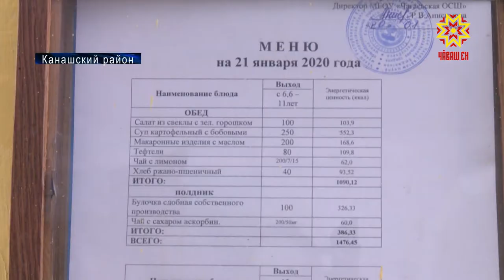Горячая еда для учеников начальной школы должна стать бесплатной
С нового учебного года горячая еда для учеников начальной школы должна стать бесплатной.  Республике, как и другим регионам страны, предстоит большая работа по реализации инициативы Президента России.